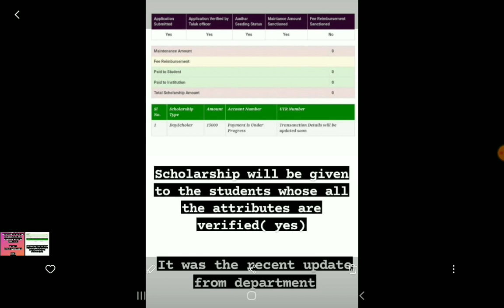Ssp scholarship update goodnews for all students|students solution